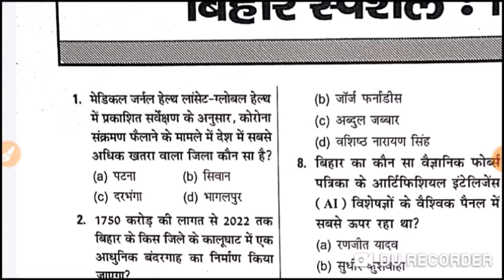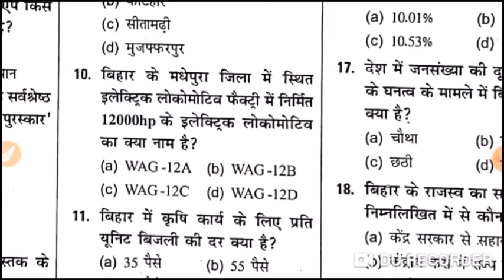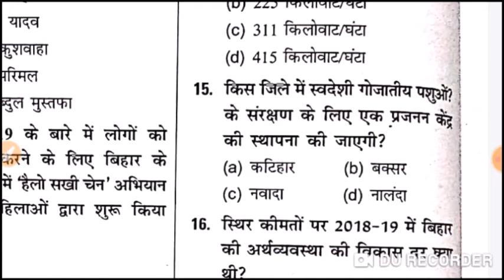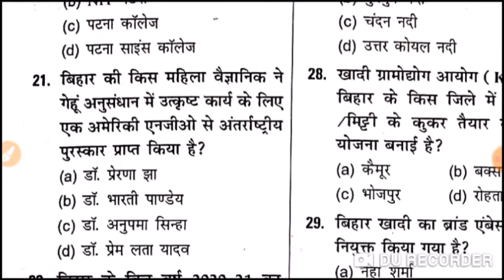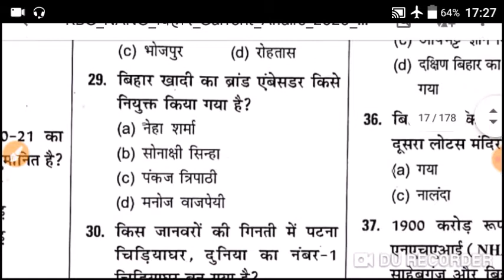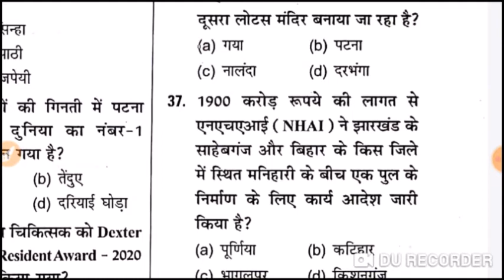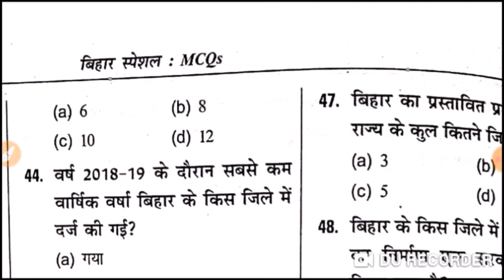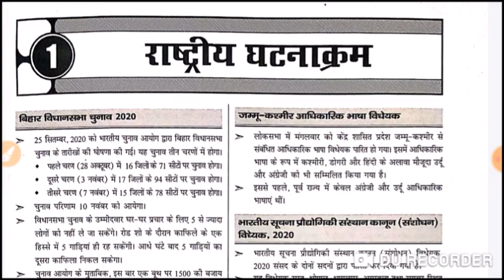KBC NANO बिहार स्पेशल करेंट अफ़ेयर्स MCQs Nov 2019 to Oct 2020 KBC NANO BIHAR CURRENT AFFAIRS PART-4